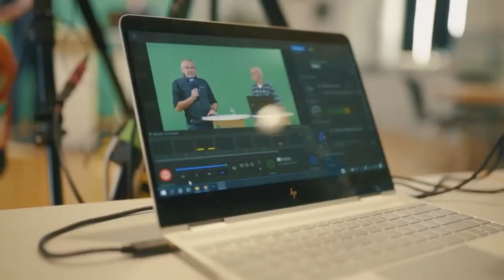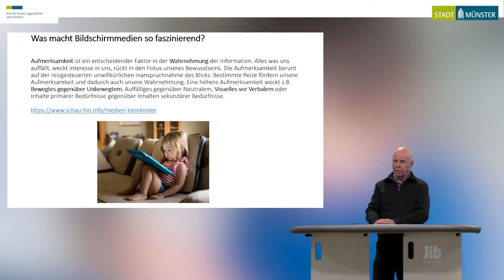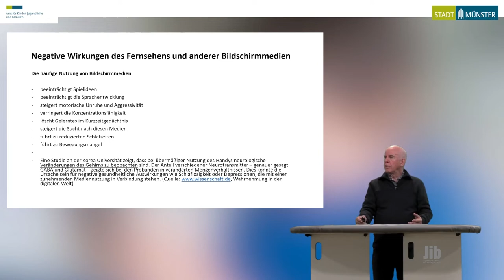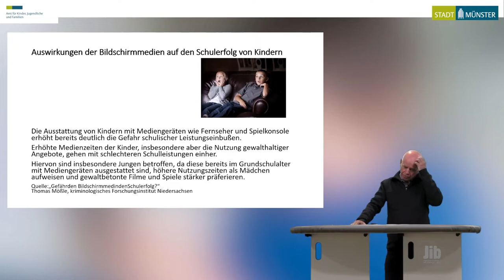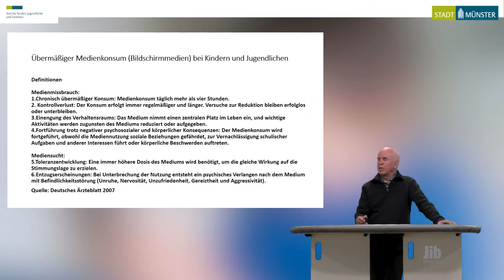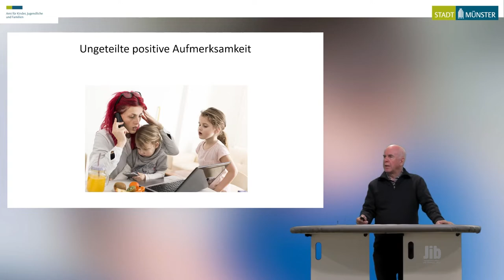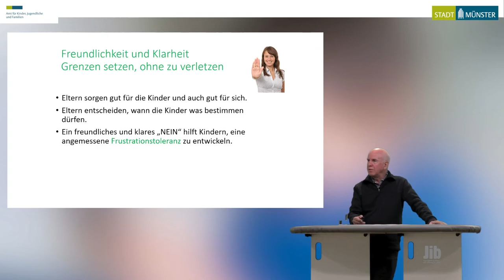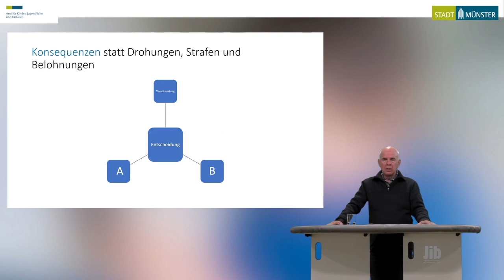Faszination Bildschirm - Kindheit im Zeitalter elektronischer Medien, Achim Schad